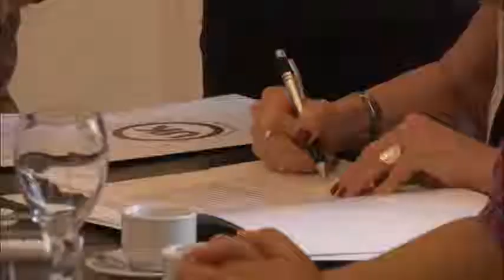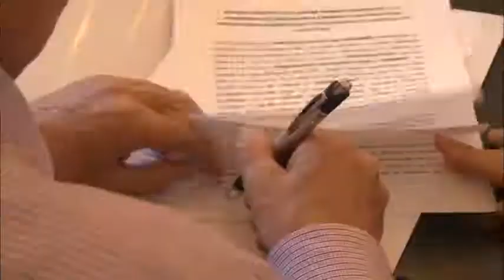Andreotti firmó un Convenio Marco y de Pasantías con la Universidad Kennedy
Es el primer programa de su tipo que el Municipio lleva adelante con esta Universidad, permitiendo que alumnos de la misma realicen sus prácticas profesionalizantes en distintas áreas. “Ellos van a sumarse al trabajo, que para nosotros es importante porque nuestros profesionales los van a guiar junto a los de la Universidad, y nos enriquecemos mutuamente porque aportan su frescura y sus inquietudes. Es un ida y vuelta”, afirmó Alicia Aparicio, Secretaria Interina de Medio Ambiente y Salud Pública.

La Secretaria Interina de Medio Ambiente y Salud Pública, Alicia Aparicio, destacó que la firma del convenio marco y el convenio de pasantías “es el primer programa que vamos a llevar adelante junto con la Universidad Kennedy”. “Los alumnos realizarán pasantías profesionalizantes 300 horas al año. Les hemos ofrecido áreas de nuestro Municipio, y distintos programas para que los alumnos puedan hacer su experiencia laboral. Esperamos obtener buenos resultados, tanto para la Comuna como para la Universidad”.